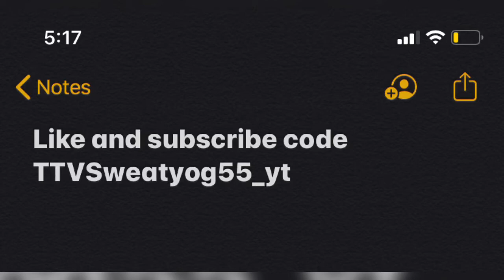Polo g 21 montage